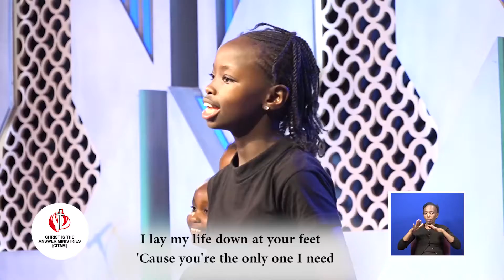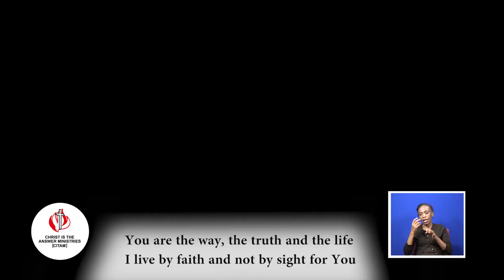CBS SUNDAY SCHOOL AGE 5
Hello boys and girls, how are you today, are you ready to learn?